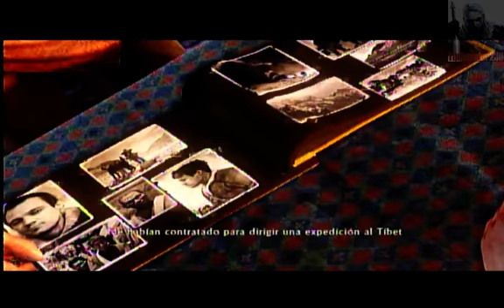Uncharted 2: Among Thieves: Parte 7 - De Vuelta el Principio y Aldea Tibetana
no entiendo un carajo el tibetano.. jajajja Pero me siento bien porque me sentí muy identificado con Drake haciendo el papel de pelotudo preguntando cosas sabiendo que no va a entender un carajo la respuesta de Tenzin jaja.